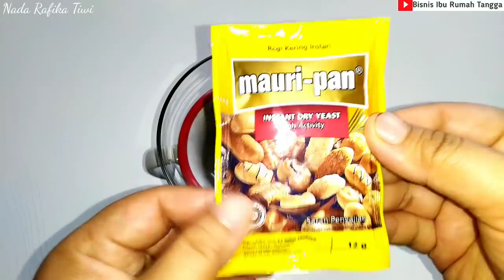Sangat Enak!!! Tidak Perlu Membeli Sarapan Saya Ajarkan Kamu Mencampur Tepung dan Keju Menjadi Lezat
Bahan-Bahan:

biang pengembang :
1/2 bungkus ragi instan maurifan(6gram)
1,5 sendok makan gula
24 sendok makan susu cair UHT(120mili)
1 butir telur

Bahan Roti:
150gram tepung Cakra kembar (Pro Tinggi)
100gram tepung Sehmgitiga Biru (Pro Sdg)
1 Sendok makan susu bubuk(30gram)
1 Sendok Makan Mentega (30gram)

Bahan Cream cheese:
100 Mili air
80 gram keju
1 bungkus susu kental manis
1 sendok makan susu bubuk
1/2 sendok makan tepung maizena

Bahan Olesan/saos:
1 butir kuning telur
1/2 bungkus susu kental manis
4 siung bawang putih
20 gram daun seledri
1 sendok teh mentega

bahan isian:
Cream cheese
abon